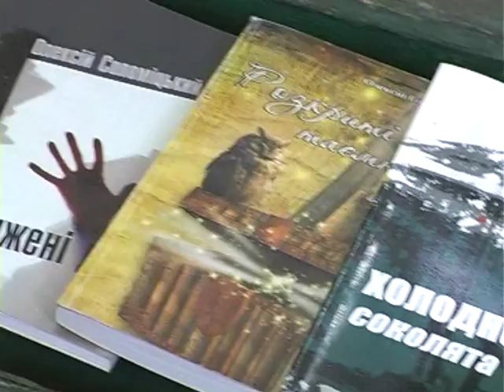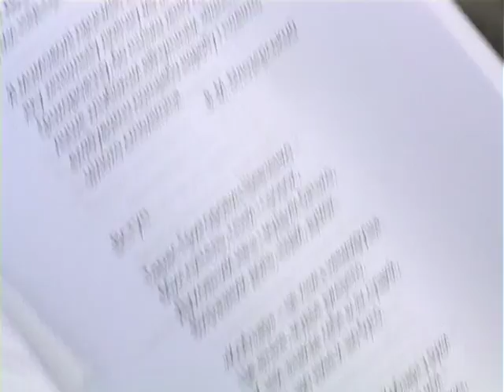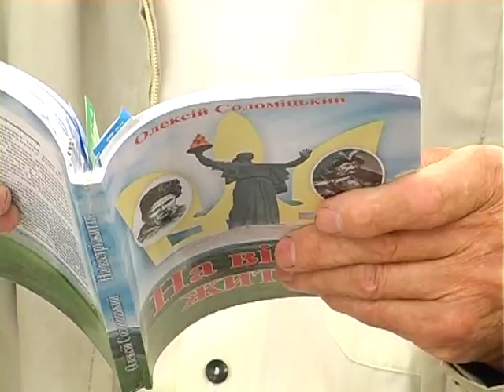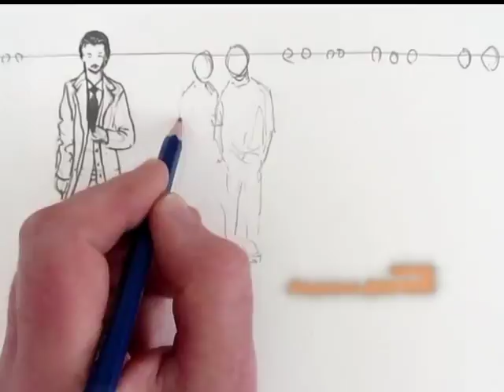Бути собою 09 08